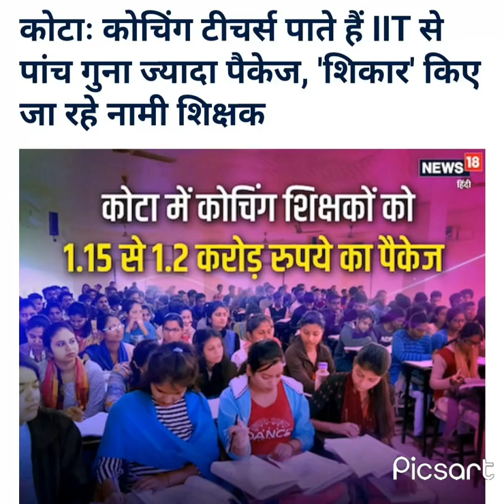कोटा समाचार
कोटा टीचर